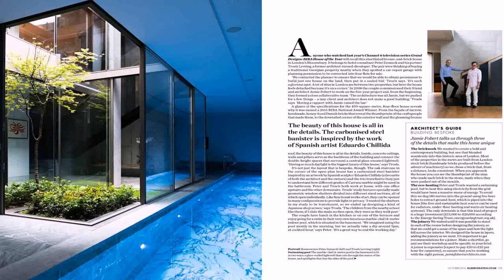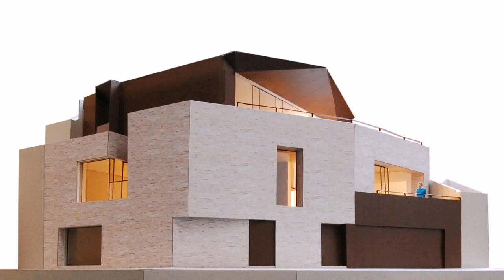Grand Designs London Mews House (see description)